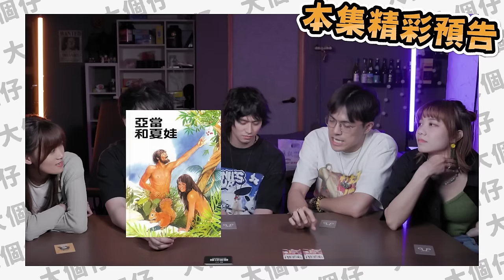【遊戲】超心虛講大話遊戲9Upper動漫版！冇睇開既仲好笑！Ｗ/ @wachon115 阿鎔